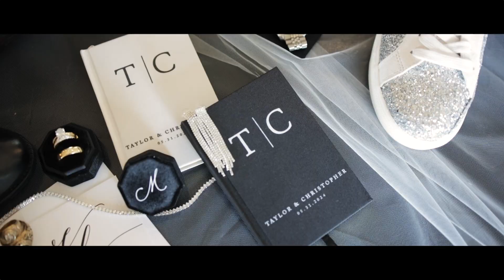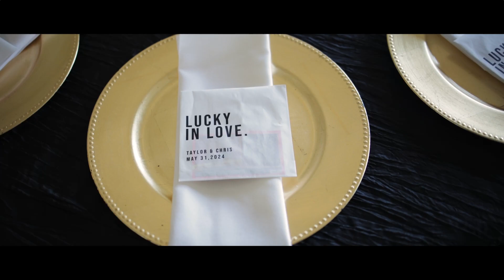It's you and me | Taylor & Chris | The Milestone | Georgetown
Taylor & Chris celebrated the most beautiful day with friends and family!